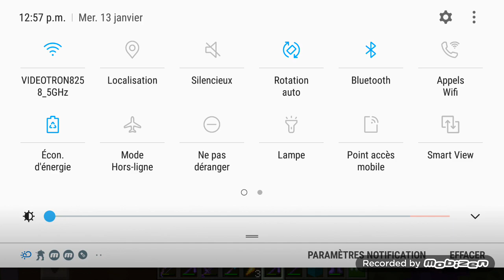minecraft survie a deux 0001